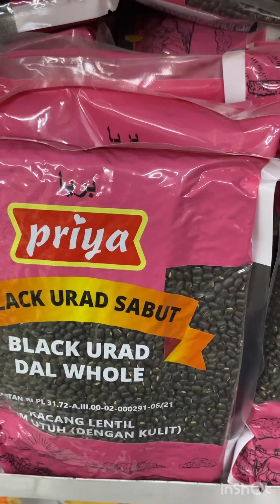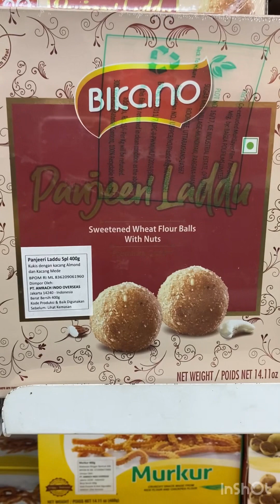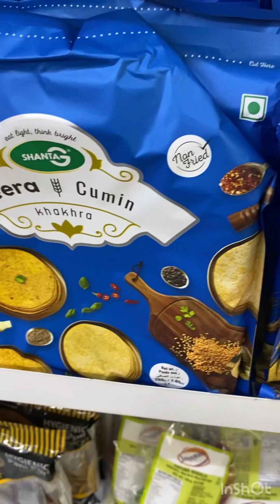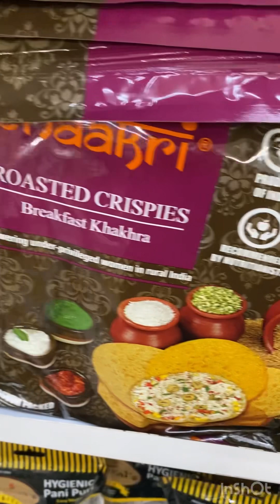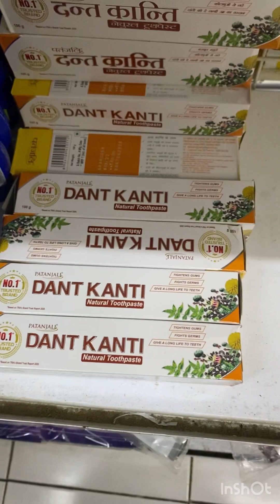My First Time Window Shopping at Indian Grocery Stores in Jakarta and saw some Indian Snack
My First Time Window Shopping at Indian Grocery Stores in Jakarta